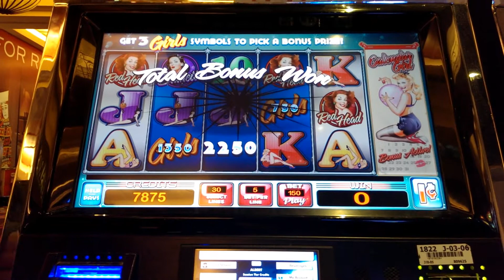$PIN-UP$ - Bonus Wins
One of those times where the bonuses were triggering frequently and allowing me to stretch the bankroll and earn more tier-credits. 2 kinds of bonuses - "Calendar Girl Free Spins" and a "Girls, Girls, Girls" Pick Bonus, but you can sometimes pick the Free Spins bonus from here. Taken at Harrah's Rincon, near San Diego, CA.